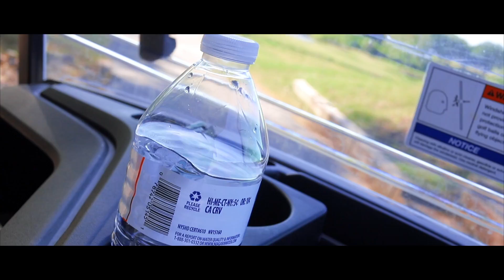Tiger woods who? Golf Time with NOAAON + Richie Nuzz